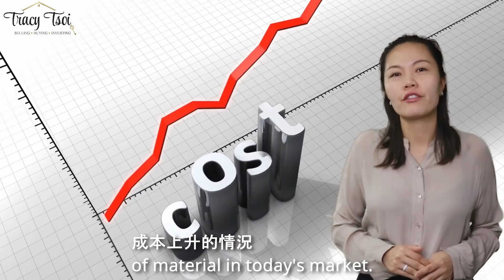⭐️ Housing Market Update❗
Inventory going up 5-10%  📈  How does it affect the market 💭

Let me help you for your real estate need
💁🏻‍♀️   Tracy Tsoi, Realtor
💻    TracyTsoiRealtor.com